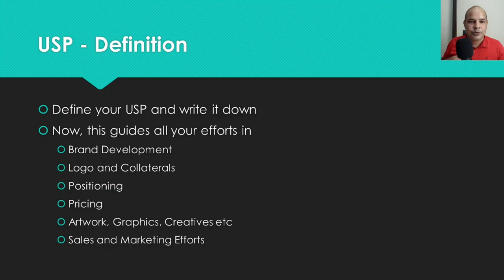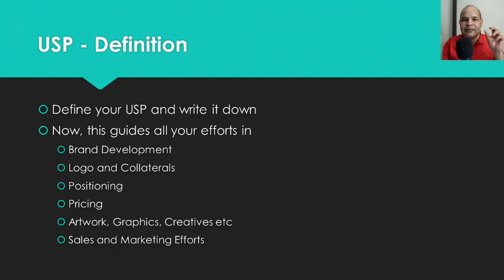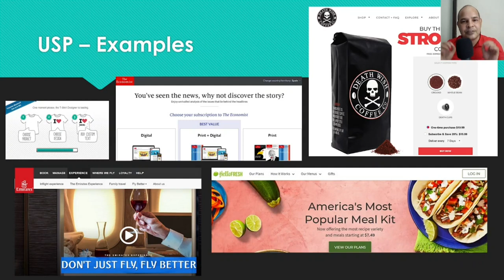USP Impact on Business (USP का आपके बिज़नेस में महत्व)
🍔 अपना पहला Food Business शुरू करें: "मेरा पहला Food Business" कोर्स 🍕

आपका स्वागत है "मेरा पहला Food Business" कोर्स पर! यदि आप पहली बार Entrepreneur बनना चाहते हैं और Business शुरू करना चाहते हैं, तो यह कोर्स आपके लिए है। ये आपको मदद करेगा आपके पहले रेस्टोरेंट, क्लाउड किचन, कैफ़े, होम किचन, टिफ़िन बिज़नेस या बेकरी बिज़नेस शुरू करने के लिए.

📅 कोर्स की अवधि: 16 दिन
🗣️ भाषा: हिंदी

Day 1 Introduction and Niche Clarity
Day 2 Niche Validation
Day 3 Unique Selling Proposition (USP)
Day 4 Super Star Dish
Day 5 Food Cost
Day 6 Crafting Your Perfect Menu
Day 7 Branding and Designs
Day 8 Start up Investments
Day 9 Sales and Business Plan
Day 10 Project Planning
Day 11 Legal and Licenses
Day 12 Supply Chain and Back-end Details
Day 13 Your Digital Journey
Day 14 Planning your Launch
Day 15 The Dream Launch
Day 16 Long Term Sales and CRM

Starting your first business, starting a restaurant business, starting a restaurant in India, Starting a cloud kitchen business in India, New Fast food Business, How to start Restaurant Business, How to start restaurant business in low budget, How to open a new estaurant, how to set-up a New Restaurant, Restaurant ki shuruaat kaise karen, restaurant kholne me kitna kharcha aayega, Food Kindle, Randheer Bhardwaj,